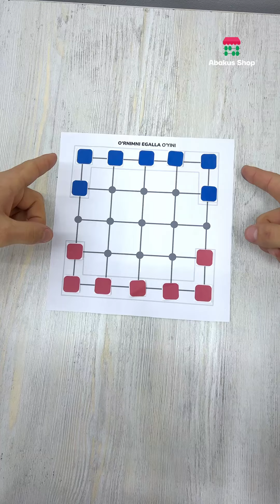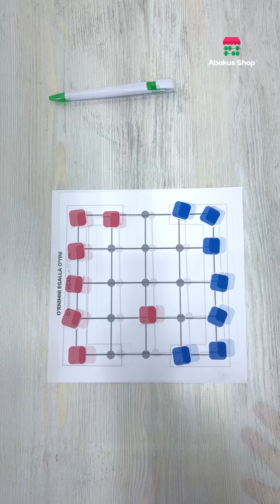O'rnimni egalla intellektual o'yini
🖐 Ushbu shashkaga o'xshab ketadigan o’yin yordamida farzandingiz yoki o’quvchilaringiz foydalanib aqlan rivolanadi.

☝️Sizga ham bu intellektual o’yinni qo’lga kiritmoqchi bo'lsangiz, ga yozib, 4 900 so’mga pdf shaklini sotib olsangiz bo'ladi!

   🎁 Ha aytgancha, kreativ ustozlar shu doskachalar yordamida yangi o’yin kashf etib, doskachani bepulga qo’lga kiritishlari mumkin. O’zgacha g’oyalaringizni izohlarda kutamiz!